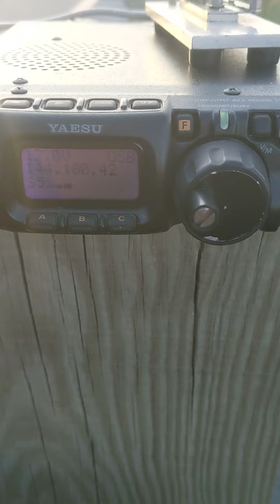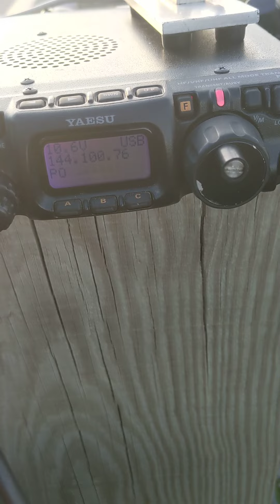VA3TO 10 GHz VUCC Grid#30 FN06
VA3TO FN03CN working Peter VA3BYA (aka VA3ELE) in FN06HB via rain scatter.